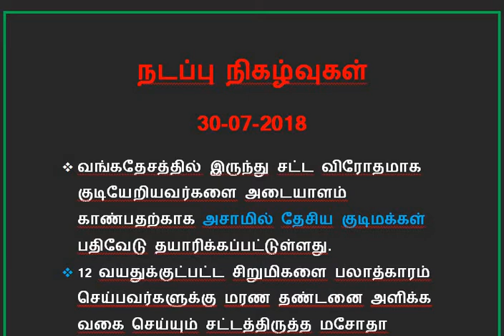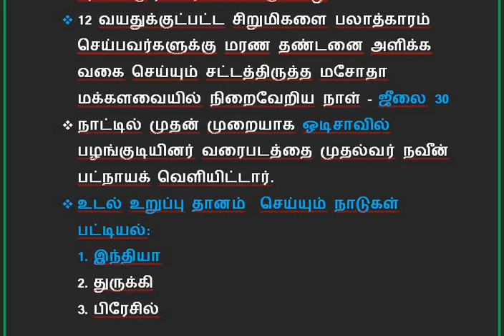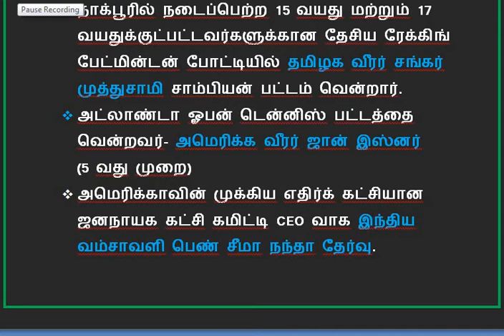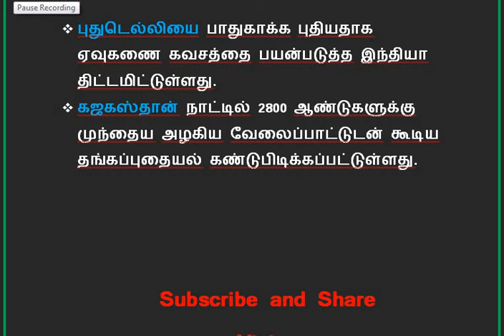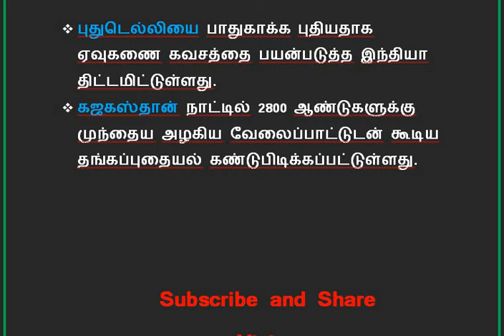DAILY CURRENT AFFAIRS 30-07-2018